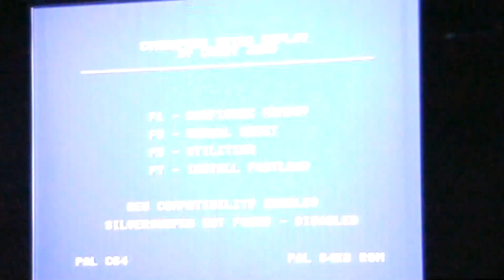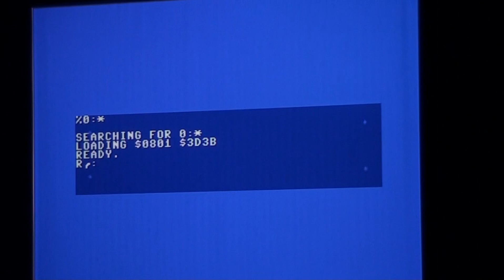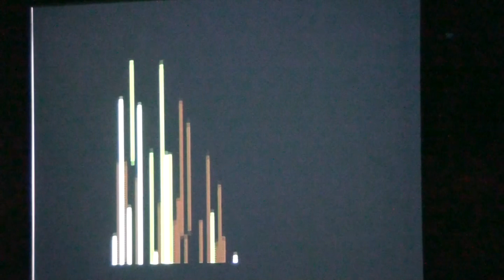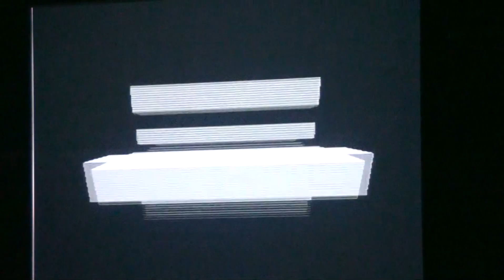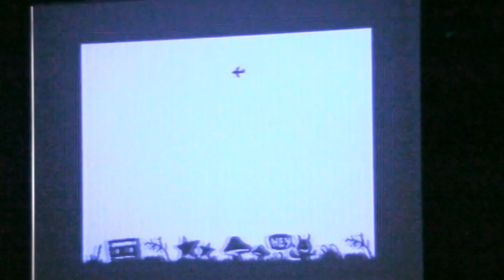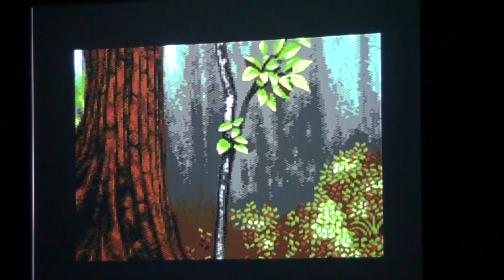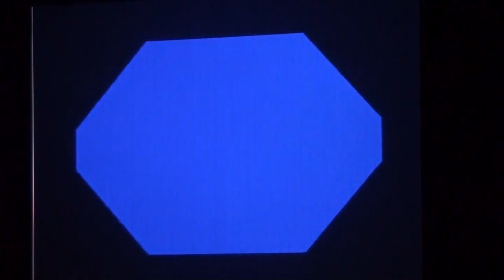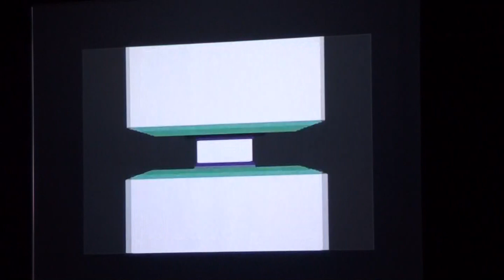X2010 - C64 Demo - We Are New by Fairlight (Live footage)